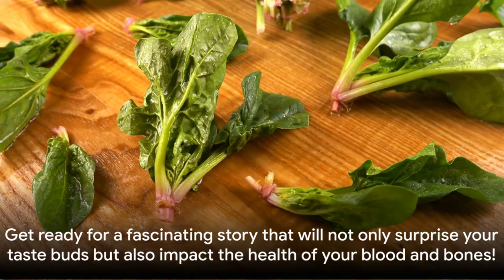"The Banana Spinach Secret: Your Blood and Bones Will Thank You!"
Video Description:

"Embark on a journey of flavor and health as we reveal the incredible secret of combining bananas and spinach in this captivating culinary exploration. Get ready to tantalize your taste buds and discover how this surprising duo can positively impact your blood health and bone strength."

At first glance, bananas and spinach may appear as an unlikely pair, but that's where the magic happens.

Bananas, those sweet, sunny fruit icons, bring to the table a generous serving of potassium, a vital player in maintaining a healthy heart and regulating blood pressure. But there's more to these yellow wonders - their natural sweetness elevates countless culinary creations.

Now, let's talk about spinach - a green powerhouse brimming with iron and vitamin K, crucial for supporting blood health and fortifying your bones.

And when these two remarkable ingredients unite, something extraordinary takes place. Bananas' potassium looks after your heart's well-being, while spinach's iron strengthens your blood.

This combination isn't just a feast for your taste buds; it's a story of health.

Imagine sipping on a delightful banana and spinach smoothie that not only pleases your palate but also lays the foundation for a strong and healthy body.

Can you envision it? It's like embarking on an uncharted territory of taste and well-being.

If you're passionate about blood health and robust bones, trying the combination of bananas and spinach is an absolute "must-try!"

Join us on this enthralling journey through the world of culinary and health, where bananas and spinach dance to an extraordinary rhythm, creating a symphony of flavors and well-being.